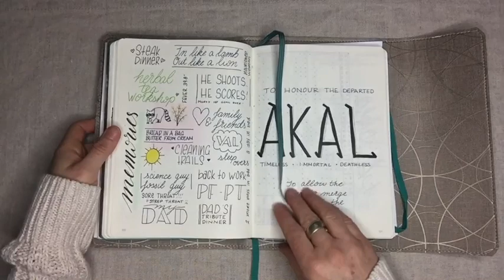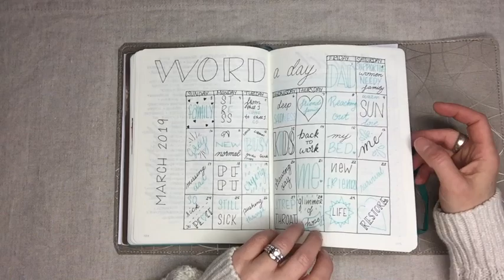April 2019 Plan With Me (Flip Through)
March was a tough month for my family... and then I ended up with Strep throat! So needless to say I am playing catch up. Here is a quick flip through of my March and April set up!

You may now buy my Inserts or instant downloads on Simply Breathe Now’s Etsy Shop! They are sold individually or in a bundle of 3 months!